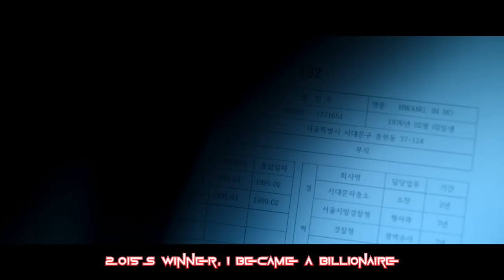The Front Man Sings A Song (Squid Game Parody)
Beat by Riddick X Beats

+ PS4 - DonFraserNash

The Frontman

Welcome to the squid game!
No past mistakes, nobody has a name,
One last ditch attempt at life as they say,
So tell me do you want to play?

We do it all for the VIPs
If they want you to get on your knees,
Then do as they please,

The world outside was cruel and unfair to you all,
But in here everybody has a chance you’re equal,
All the bets, the debts, the threats that made you sweat,
They’re swept under the rug, it’s like you’re already dead,

We will take you on a trip down memory lane,
I hope you all remember those old kids games,
Red light, green light, you probably played at school,
Wait I shouldn’t be telling you, that’s against the rules,

Who’s been leaking knowledge of the next games?!
I don’t care if you’ve been selling organs to get paid,
If you give out advantages to your buddies,
We lose the most important part, equality,

You might think I’m sick, putting ppl through this,
But trust me I know what it’s like, I’ve played it,
2015s winner, I became a billionaire,
I could of done anything, but I ended up back here,

You might ask me why but I won’t say,
Do I want to kill it from within, or do I just love these games?
There’s police on the inside I can tell from that bullet,
Find him immediately before I have to do it,

You assault the vip, and murder my employee,
How did you get here? I’ve seen your I.D,
I promise we won’t shoot you just put down your gun,
I’ve missed you so much, brother jun,

Well done gi hun, I hope you’re not to sad,
Squid game's just horse racing but with humans instead,
I’m glad to see you leave, I was worried you might stay,
Don’t you turn back, get on that plane,